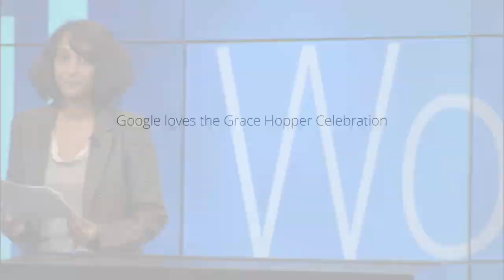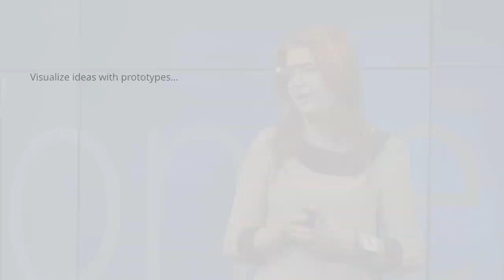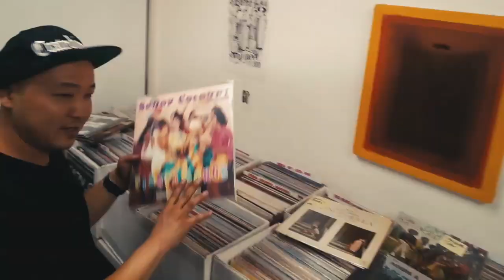Women Techmakers Summit - Staying Uncomfortable: How I Got to Design Glass featuring Isabelle Olsson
Meet industry leader Isabelle Olsson as she shares how she became the head designer for Google Glass.

Isabelle Olsson is the lead designer for Glass, one of the products from inside Google[x]. She joined the team in 2011, when the prototype was still a phone attached to a scuba mask, and has since guided the team to iterate towards the current minimalist design of Glass. Prior to joining Google, Isabelle worked at Fuseproject designing a wide variety of products, ranging from the Nook Color, Samsung televisions, to Swarovksi exhibitions, and eyewear for children in the third world. She has also designed several furniture pieces exhibited at the Milan Furniture Fair. She has a Masters degree in Fine Arts and Industrial Design from Lund University.